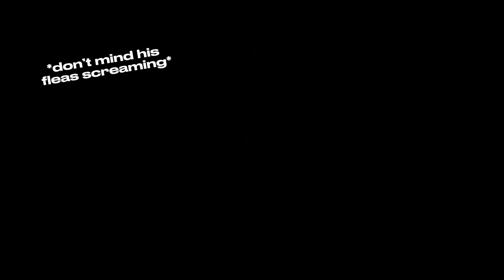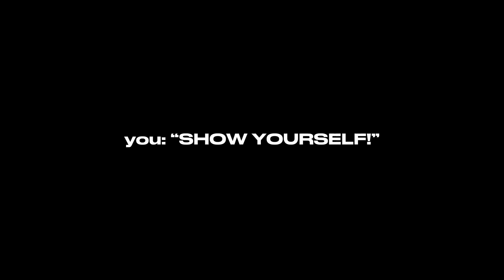The bite of ‘87 | FIRST VIDEO!!!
Hey dawgsss!! I’m Rockyyyy!! This channel is run by my mom so don’t be hatin on me or my mom will be mad 😡. Anyways, hope y’all enjoyed this vid.

Date filmed: Friday, October 13 2023

“Unconditional love in a furry package”